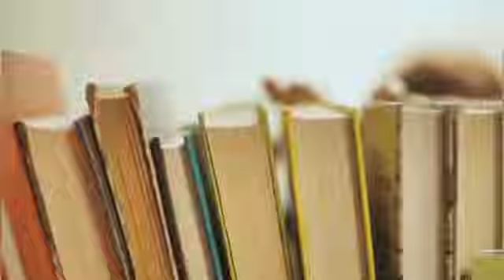کتاب صوتی ملوک قسمت 16 .... پایان ... زندگینامه خواننده محبوب دو پادشاه ایران.